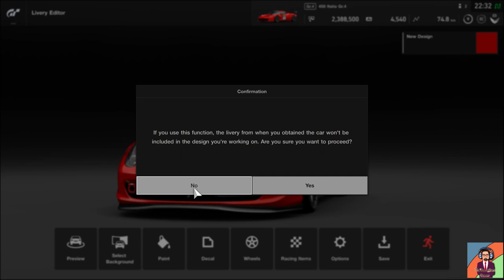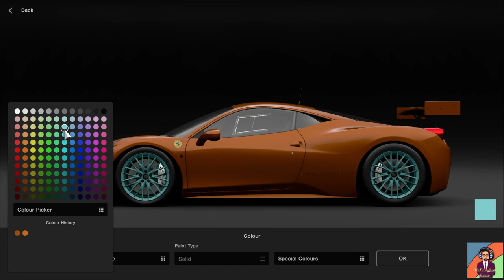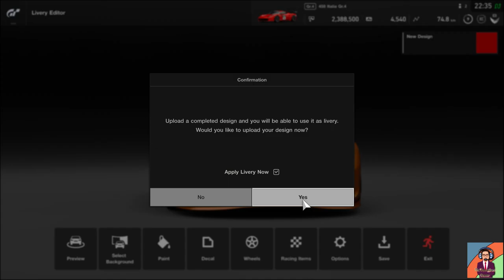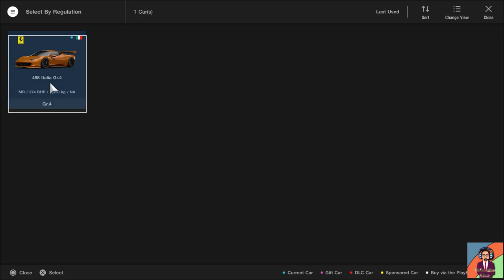Ferrari 458 Custom Paint Job | Racing a GTR | Gran Tourismo Sport Spec-2 Gameplay | Part 9 | PS4 Pro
Game Information:
Gran Turismo Sport spec 2 is a racing video game developed by Polyphony Digital and published by Sony Interactive
Entertainment for PlayStation 4. This update comes with the Top 10 performing cars from the 2018 FIA- certified GT Championship and 2.5 Million in-game credits.

This gameplay is from a PS4 Pro.